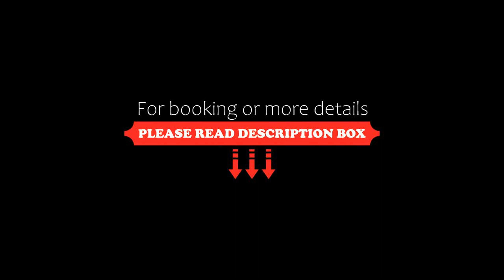Guesthouse Parthenon, Parthenón, Greece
About Property:
Guesthouse Parthenon offers a garden and apartments with a balcony overlooking the sea and mountain. It is located 5 km from Neos Marmaras with its shops and restaurants. Free Wi-Fi is offered throughout.
The apartments feature a seating area and kitchenette with electric kettle and fridge. The bathroom comes with a shower and hairdryer.
Guesthouse Parthenon is 105 km from Thessaloniki International Airport. The city of Thessaloniki is 115 km away.
Property Type: Hotel
Address: Parthenonas, Parthenón, 63081, Greece
Searching For
1. Guesthouse Parthenon - Parthenón - Greece
2. Guesthouse Parthenon - Parthenón - Greece Address
3. Guesthouse Parthenon - Parthenón - Greece Rooms
4. Guesthouse Parthenon - Parthenón - Greece Amenities
5. Guesthouse Parthenon - Parthenón - Greece Offers and Deals
Audio Credit:
Track Title: Reasons To Hope
Artist: Reed Mathis